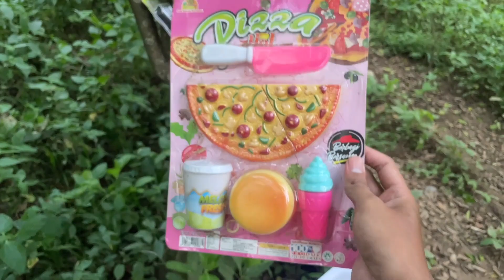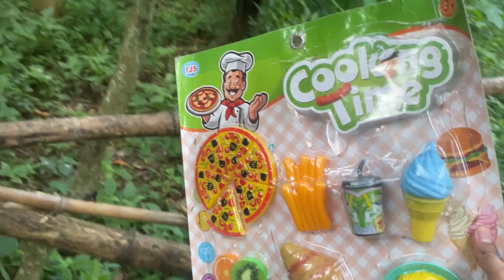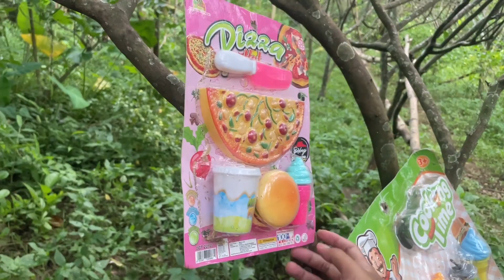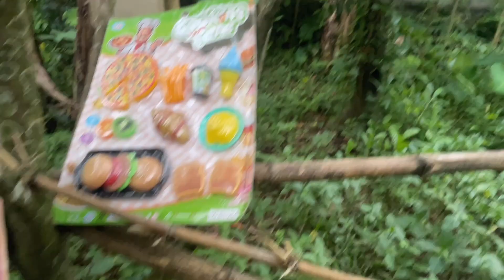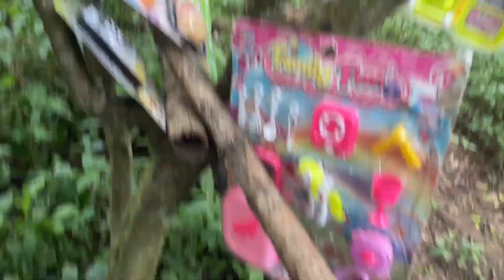Mencari Mainan Miniatur Makanan Es Krim Donat Boba Pizza Burger Permen LOlipop Dapur Wajan Kompor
Mencari Mainan Miniatur Makanan Es Krim Donat Boba Pizza Burger Permen LOlipop Dapur Wajan Kompor एक लघु खिलौना डोनाट डोनाट बोबा पिज्जा डोनाट फूड लॉलीपॉप स्टोव पिज्जा बर्गर की तलाश में Looking for a miniature toy donat donat boba pizza donat food lollipop stove pizza burger Procurando por um brinquedo em miniatura don donat boba pizza donat food pollipop fogão pizza hambúrguer Ищу миниатюрную игрушку Донат Донат Боба Пицца Донат еда на ледяной печь ミニチュアトイを探していますドナートドナートボバピザドナートフードロリポップストーブピザバーガー Buscando un juguete en miniatura Donat Donat Donat Boba Pizza Donat Food Lollipop Stove Pizza Burger Auf der Suche nach einem Miniaturspielzeug Donat Donat Boba Pizza Donat Food Lollipop Herd Pizza Burger ایک چھوٹے کھلونا ڈونیٹ ڈونیٹ بوبا پیزا ڈونیٹ فوڈ لالیپپ چولہا پیزا برگر کی تلاش Tìm kiếm một món đồ chơi thu nhỏ Donat Donat Boba Pizza Donat Food Lollipop Bếp bánh pizza burger Minyatür bir oyuncak arıyorum Donat Donat Boba Pizza Donat Food Lollipop Pizza Burger Naghahanap para sa isang Miniature Laruang Donat Donat Boba Pizza Donat Food Lollipop Stove Pizza Burger À la recherche d'un jouet miniature Donat Donat Boba Pizza Donat Food Lollipop Stove Pizza Burger 미니어처 장난감을 찾고 있습니다. Donat Donat Boba Pizza Donat Food Lollipop Stove Pizza Burger تبحث عن لعبة مصغرة دونات دونات بوبا بيتزا دونات الغذاء لوليسوبوب بيتزا برجر Alla ricerca di un giocattolo in miniatura Donat Donat Boba Pizza Donat Food Lollipop Stove Pizza Burger กำลังมองหาของเล่นขนาดเล็ก Donat Donat Boba Pizza Donat Food Lollipop Stove Pizza Burger একটি ক্ষুদ্র খেলনা ডোনাত ডোনাত বোবা পিজ্জা ডোনাত ফুড ললিপপ স্টোভ পিজ্জা বার্গার খুঁজছেন